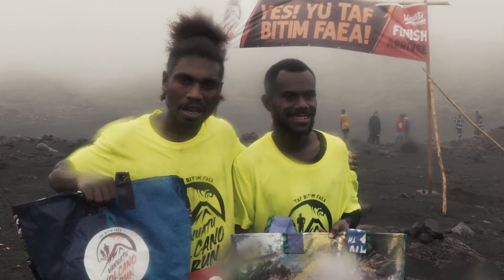Vanuatu Volcano Run 2021 - Mount Yasur Edition - Tanna island